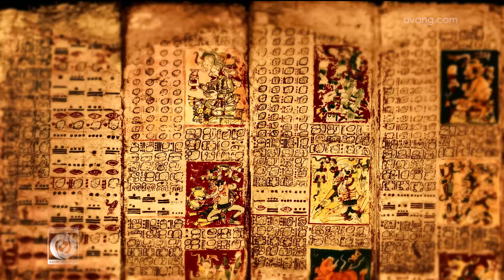Jamshid - Tamanaye Vesal OFFICIAL VIDEO HD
artist: JAMSHID
song: TAMANAYE VESAL
label: AVANG MUSIC
executive producer: ARMIN HASHEMI